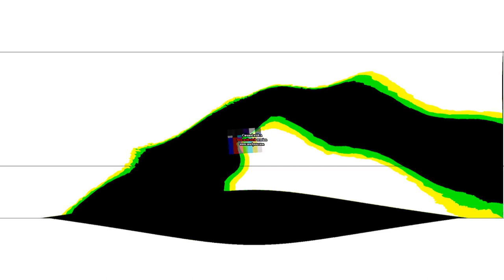KCYTPFBR6 But It's Super Unfunny